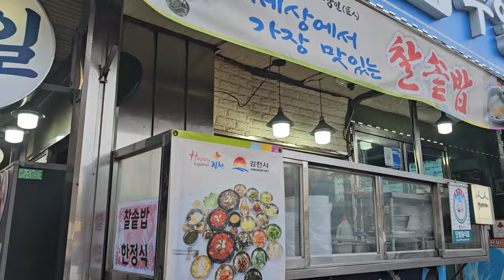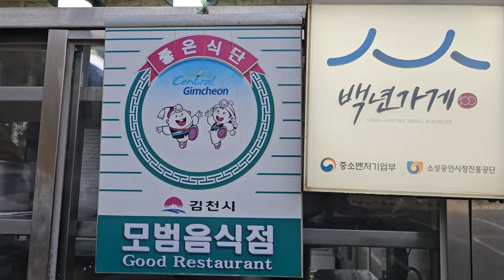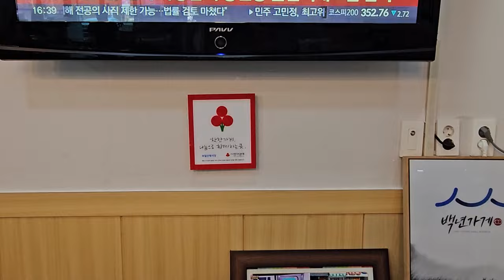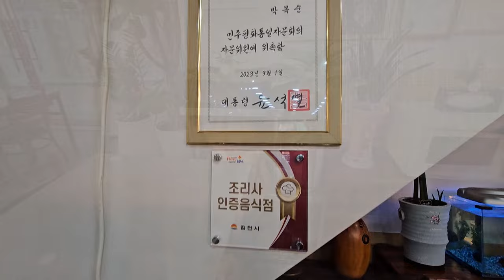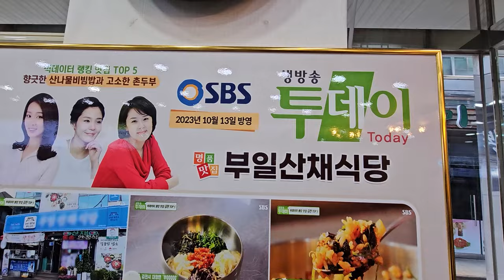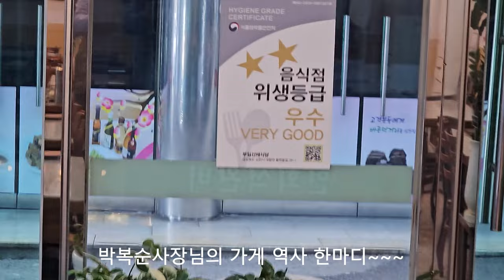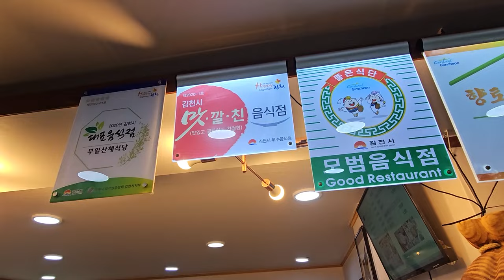김천맛집/산채한정식/부일식당 20240227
경북 김천시 대항면 직지사입구 주차장 주변에 있는 부일식당 에서 산채한정식 김천맛집 내돈내산 리뷰영상 입니다.

부일산채식당 은 3대째 운영되고 있는 백년가게 이며, 김천시로부터 지정받은 모범음식점 입니다.

이곳은 2023년 10월 13일에도 생방송SBS투데이 방영된 것을 보아도 맛난 향토음식점 입니다.
경북 김천시 직지사에 방문하시어 허기진 배를 아름답게 채워줄 수 있는 곳으로 추천해 드립니다.

경상북도 김천시 황학동길 35-1
매일 09:00 - 21:00

1. 반찬 셀프코너 유무: X
2. 위생상태(식기 및 화장실): ★★★★☆
3. 가성비: ★★★☆☆
4. 재방문 의사: ★★★★☆

[Tag|태그]
채널에 가입하여 혜택을 누려보세요.
2021년 9월부터 유튜브를 제대로 하자고 마음먹은 유튜버입니다.